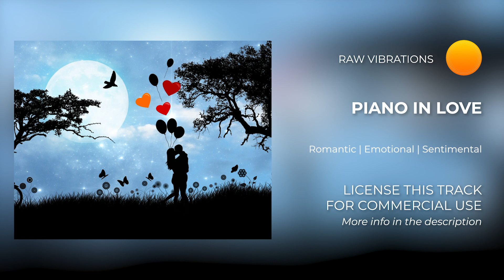Romantic Piano Music for Videos - Piano in Love [Royalty Free]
► You can use this music track for FREE in your YouTube videos.

HOW TO USE OUR MUSIC

⚠️ You may use this track for FREE in your YouTube videos.
However, to be able to monetize your videos, you must purchase a license

High-Quality WAV and MP3 files are included when the license is purchased!

⚠️ If you don't want to purchase a license, you’re free to use this track in any of your YouTube videos, but you MUST include the following in your video description (Copy & Paste):

💰 Without a license, you won't be able to monetize your video.

✅ Frequently Asked Questions (FAQ):

Of course!
► Can I just give you credit in my YouTube videos, instead of buying a license?
Yes, you do not need a license if you want to use this track in your project. However, you won't be able to monetize it on YouTube.
► Can I monetize my video if I use this track?
Yes, but only if you purchase a license. See the link above in the track description.
"Royalty-free" music is not the same as "free music". It basically means that royalties don't have to be paid to the creator each and every time it's used, but instead, a one-time fixed fee is paid, which is via a license purchase.
"Royalty-free" means that you don't have to pay any author royalties once you have purchased the license. A one-time payment is enough, so you can use the track in your project forever without any additional payments. That's why this type of license is so popular these days.

► What you can find on our channel:

Royalty-Free Music
Background Music
Instrumental Music
Corporate Music
Business Music
Presentation Music
Inspirational Music
Cinematic Music
Motivational Background Music
Fun and Happy Background Music
Piano Music
Music for Nature Videos
Music for Timelapse